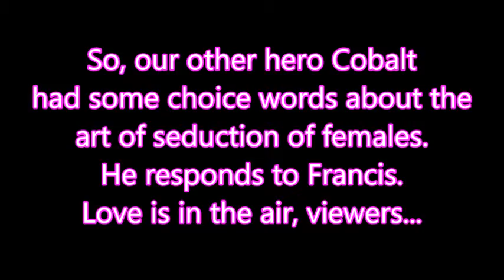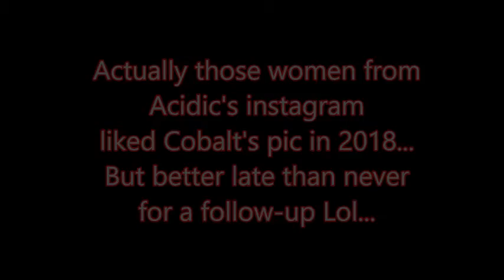Cobalt consults Francis for problems with Women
As stable as Cobalt is with females, he was shrewd to ask gamer nut Francis for some extra help with the ladies. Tune in and you might get some tips yourself!